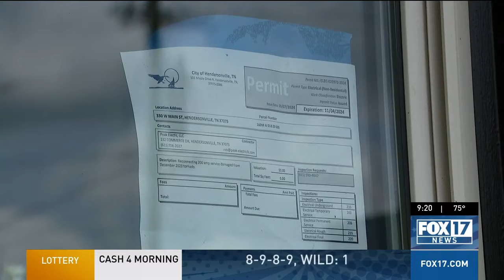Dream turned nightmare: Small business still closed from Hendersonville tornado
Elise LaSasso built a house of beauty. A hair salon, an art gallery, clothing store and event space-her dream realized.

But that December 9, 2023 tornado not only damaged her Hendersonville business. It damaged the dream.